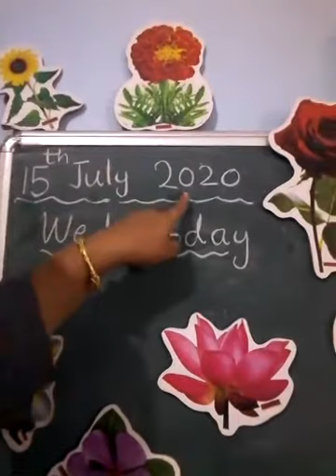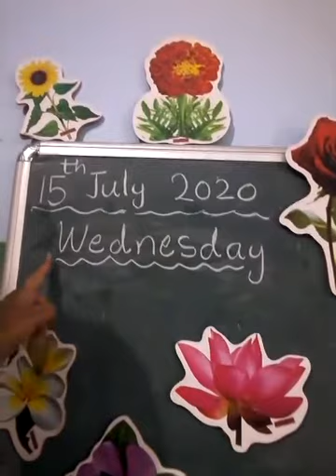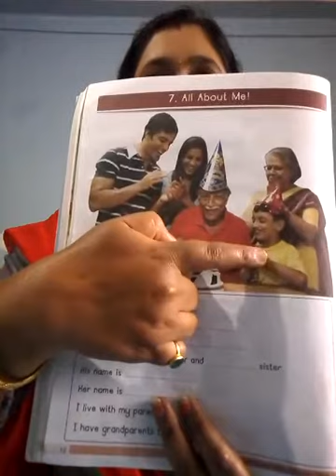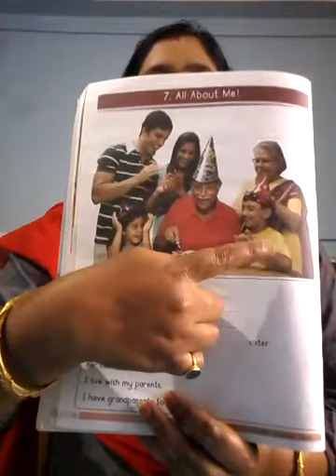Lesson 7 All about Me PART A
Lesson 7 -All about Me  (PART A), Page No12